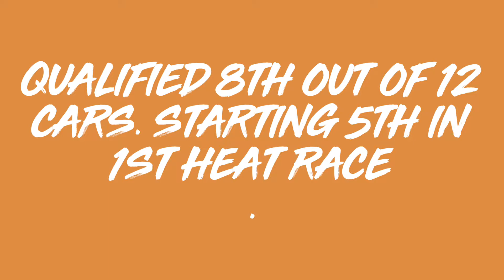Garcia Racings 6x, Heat Race Owosso 8/27/22